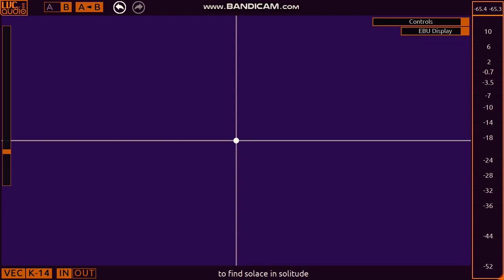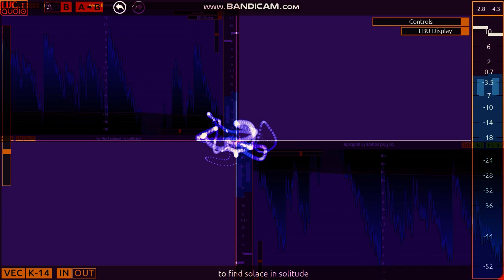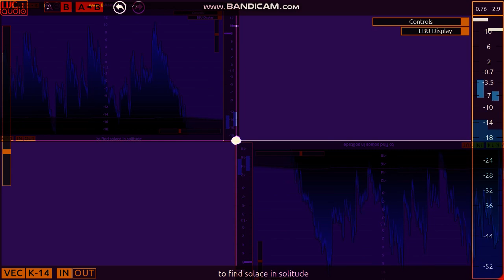to find solace in solitude (music visualizer)